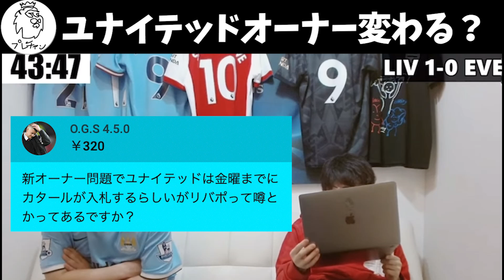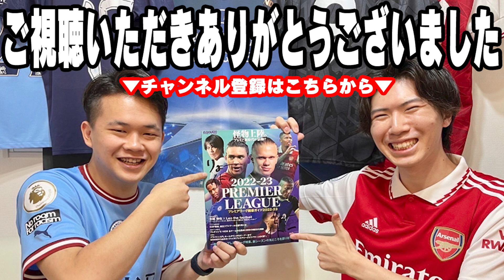チェルシーに続きユナイテッドも爆買いの可能性？マンチェスターユナイテッドの新オーナーについて【プレチャン/切り抜き】